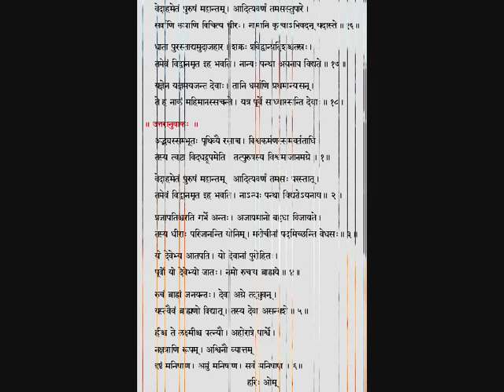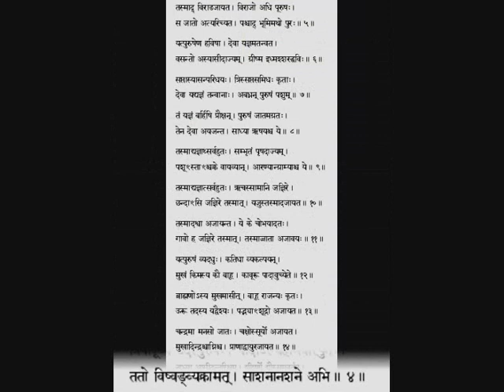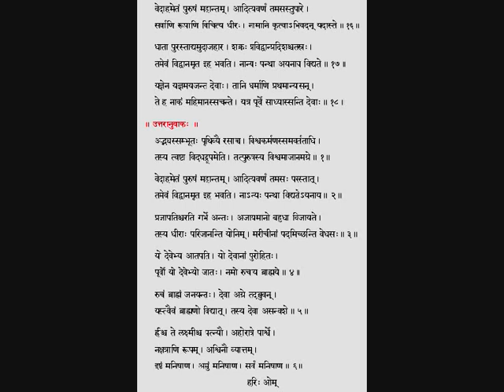Purush Suktam 4 of 7 - Brahma Rishi Vishvatma Bawraji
Purush Suktam discourse 4 by Brahma Rishi Vishvatma Bawraji

Location: The Netherlands
Date: 13 – 09 – 1989
Language: Hindi

The Purush Suktam is one of the most prominent hymns of the Veda, which form the foundation of the Sanatan Dharma. This hymn is dedicated to Purush (the universal consciousness) and the way the universe has manifested within it. This Purush is manifested in three forms;  universal (Virat), societal (Rat) and individual (Vyashti). During the discourses the three forms are explained in a unambiguous way. Also, as the individual is an integral part of society and society that of the universe, their interrelation will be elaborated on. The content of the discourses will make clear that the Purush Suktam is as significant as ever before.